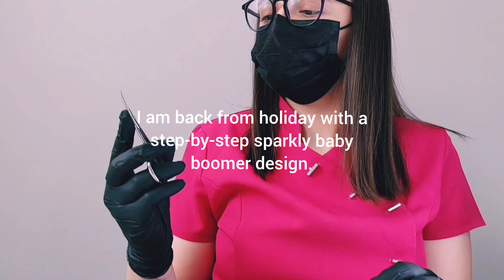Glittery baby boomer design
Products used:
Nail art brush: The Range Shop UK